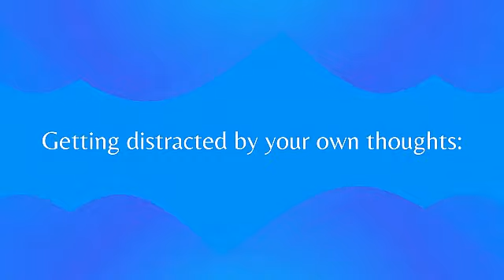How To Stay Focused When Surrounded By Distractions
If you're a business owner, it's easy to get distracted. In this video I share some of my favorite strategies to stay productive without getting distracted.

Work with me: ImpactiveStrategies.as.me/20min

Questions? Leave them in the comments below!